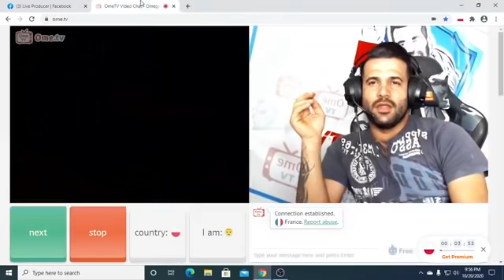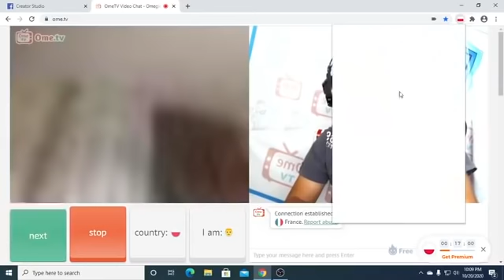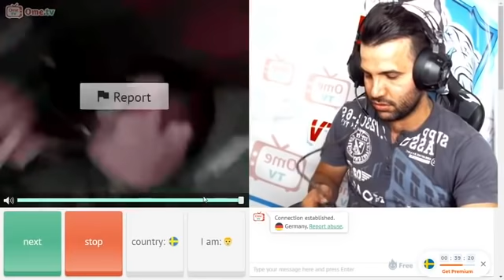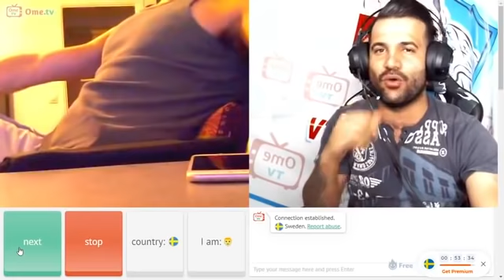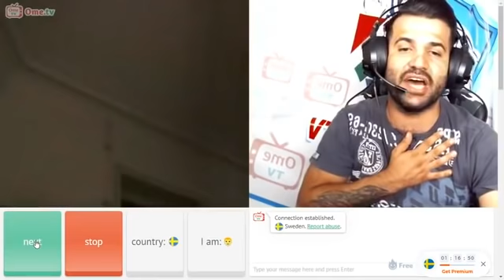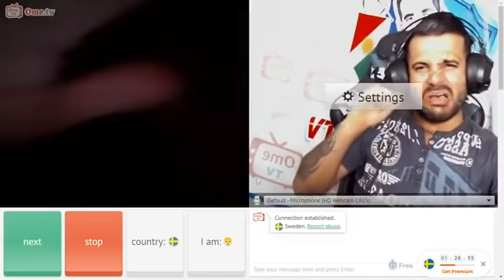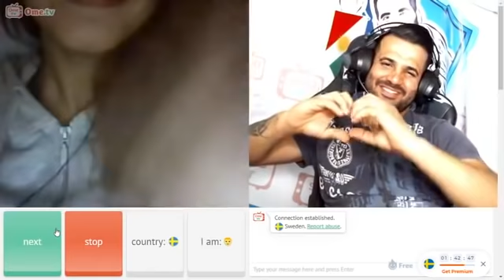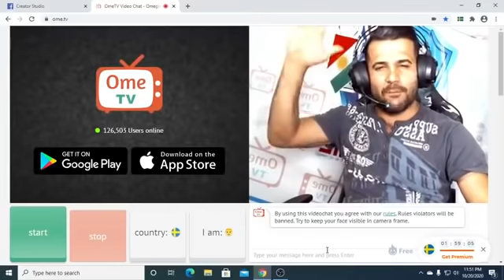Xara masare masoud hatawa new